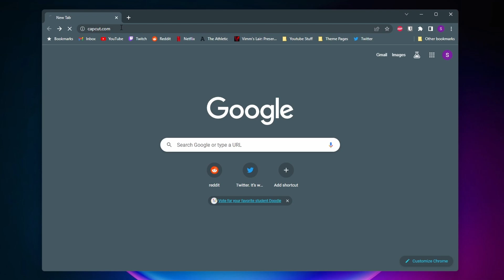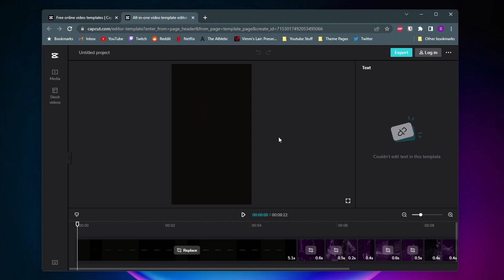How to Find and Use Templates on CapCut PC - 2025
In this video, I show you how to find and use templates on the PC version of CapCut! For now, you can't search for templates on CapCut PC but hopefully that feature will be added in the future!

0:00 - How to find templates on CapCut PC
0:40 - How to use templates

-SWIFTNESS